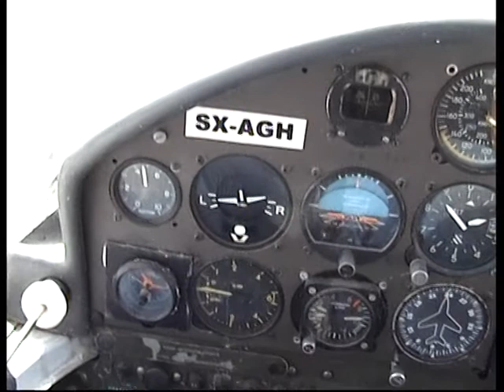Rallye 880B Low FlyBy